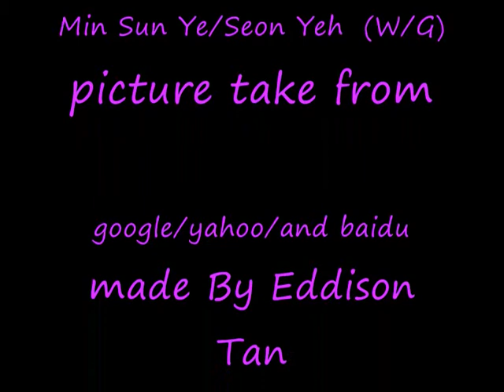Min Sun Ye